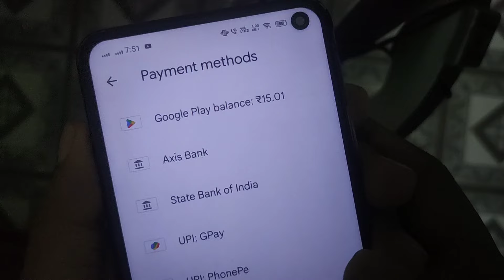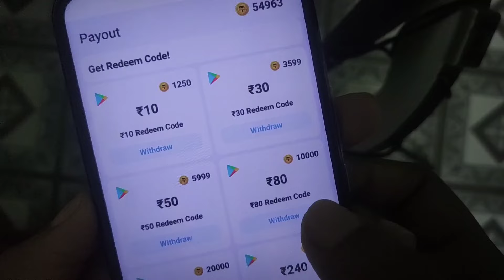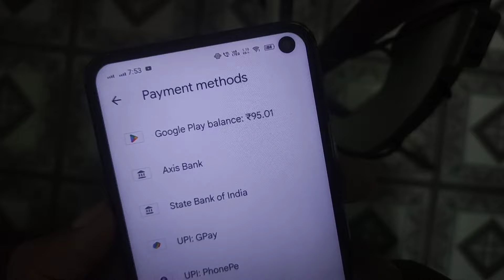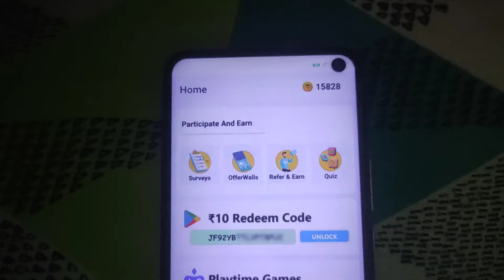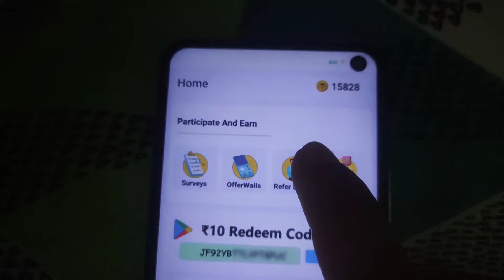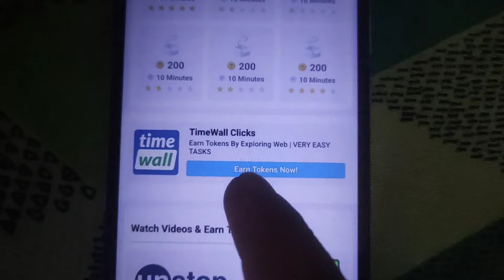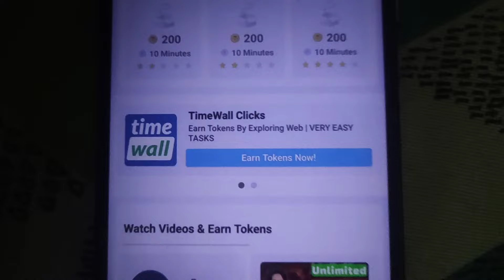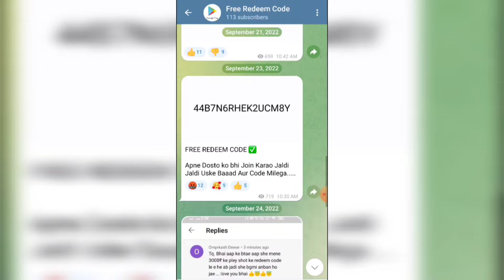Bgmi Free Prime Membership | Bgmi Prime Plus ₹0 Rs | Playstore Free Bgmi Prime Membership 100% Real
Use Code : SKSA3243

how to get more uc in bgmi
how to redeem uc in bgmi
how to get unlimited uc in bgmi mobile in 2024
how to earn uc in bgmi by playing games
bgmi royal pass trick
bgmi redeem code today
bgmi uc refund trick
best bgmi earning app
how to upgrade royal pass in bgmi
best uc purchase website for bgmi
bgmi redeem coee today
playstore free uc app
playstore free uc earning app
playstore free uc in bgmi